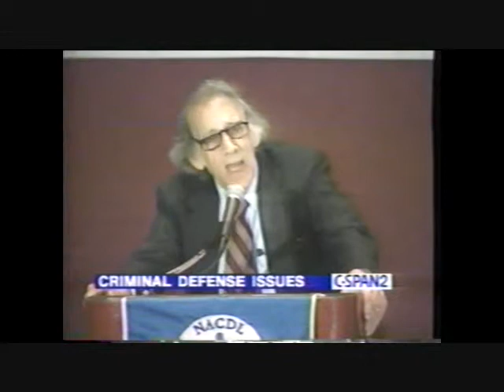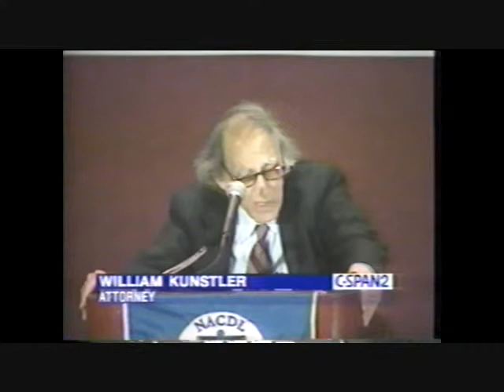Ancient VHS Theatre: Kunstler :: 3 of 4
For a stretch in the 20th century American citizens had a number of spelled out rights that mostly protected us from the zeal of prosecutors and other entities. In this speech given to the National Alliance of Criminal Defense Lawyers on May 5, 1995, only four months before his death, attorney William Kunstler spells out what those rights were, and laments what he predicted as their coming demise.

This excerpt from C-SPAN2 was originally recorded from PBS/KLPB 24, who would switch over to airing C-SPAN after their day of programming was completed, usually between the hours of midnight and 4am. It was ripped from a 2nd generation VHS copy, and is presented with the warbles, pops, and shredding that come with old media.

Ancient VHS Theatre is a public education service dedicated to preserving evidence of the Before Times. It owns none of the content it presents - the only purpose is education.